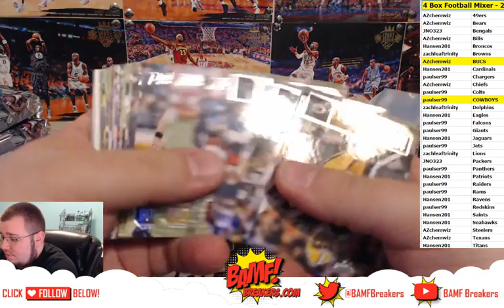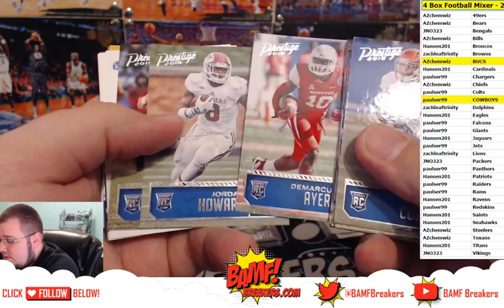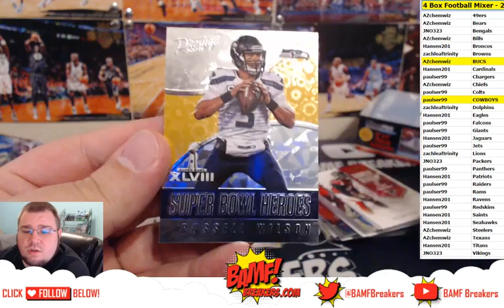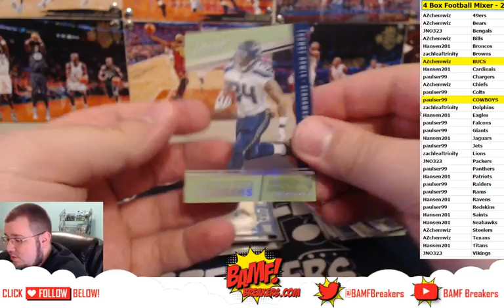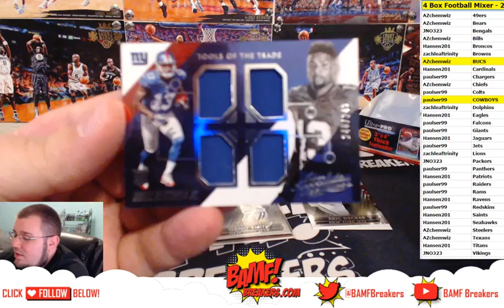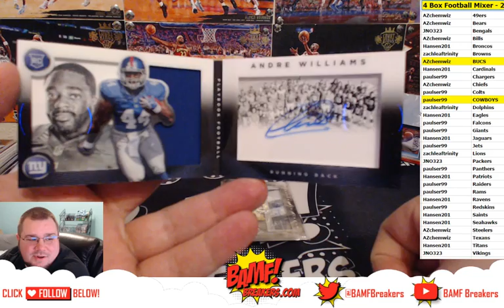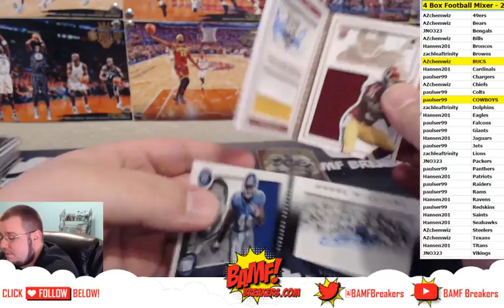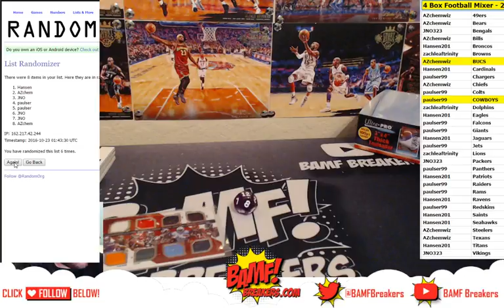10 23 16 | Break 1